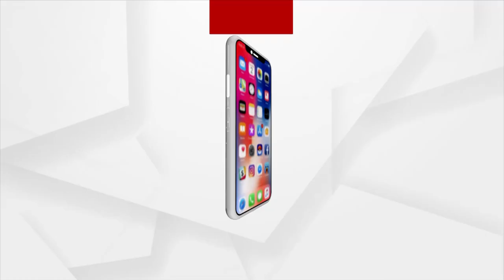VSSUT Student Chinmayee Sahoo Death Case: Two Accused Recreate Crime Scene